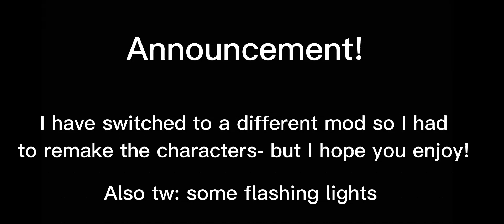The big fight ||Undertale|| "Nightmare's new ruler" (Angst pt. 4)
In this episode Dream confronts his ex boyfriend, Cross, who he had cheated on. Cross is Ink's older brother, so they ganged up and tormented him. Once they got back Nightmare was impressed with Ink and asked him to become his ruler after telling him shocking news.

Does Ink really want to he Nightmare's partner in crime? We'll see next time.